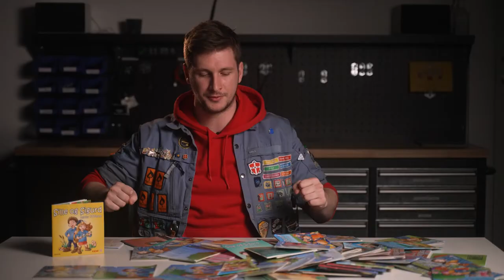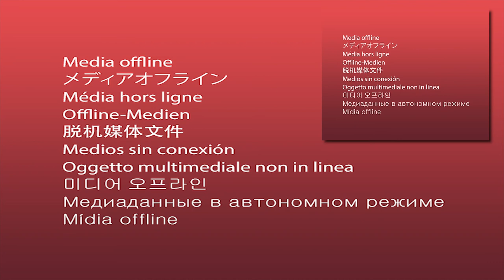Sille & Sigurd TIERLIST! (ALLE BØGER)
Har du en absolut favorit "Sille & Sigurd" bog? Idenne video tager Magnus jer med på en helt fantastisk rejse gennem ALLE S&S bøger! I må bare ikke gå glip af denne uforglemmelige video!

0:00 - Intro
0:39 - APRILSNAR!
12:17 - Outro